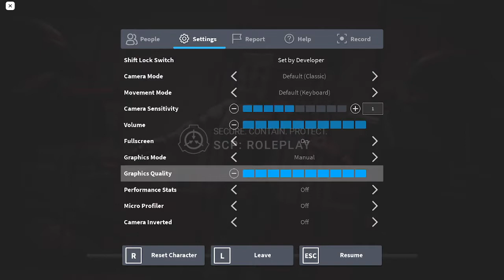SCP: RP Gameplay (requested by a subscriber... WHY ME!!!)